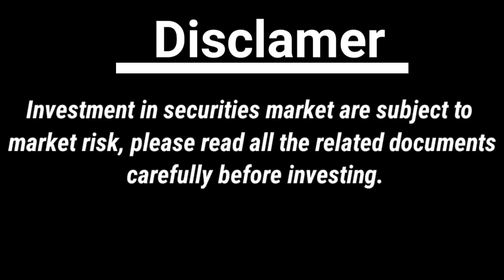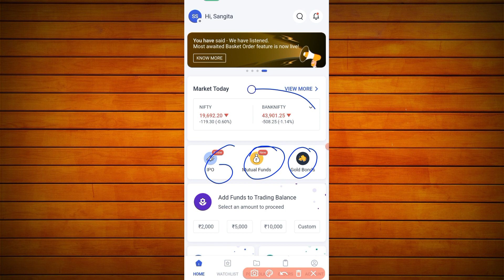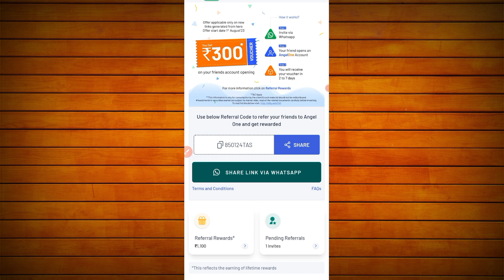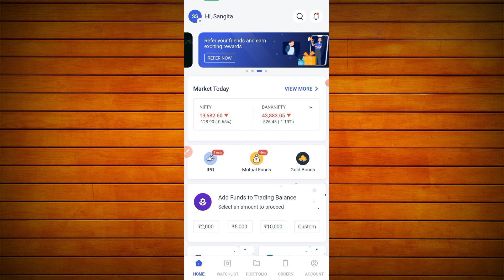Angel one Se paise kaise kamaye ? || Angel one refer and earn || Angel one referral offer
Open Angel one Account  ➡️

thanks